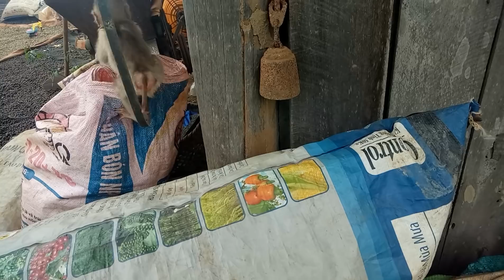Baby monkeys eat fruits and have fun with babies and grandmother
Hello guys!
This youtube channel was created to share and film a cute monkey named Min.

Introducing baby monkey
This little monkey was bought by me and my brother for $ 100 from native hunters
When we bought it, it was only about 1 month old. We took care of it for a long time to be happy and happy